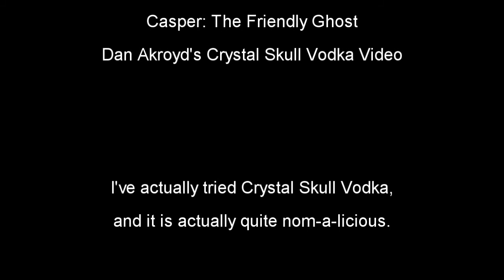The Zero Level (Ep. 1): Ghostbusters - Back in Theaters! (Part 1)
YES! Ghostbusters is back in theaters this October, and the guys are amped up to see one of their favorite movies back on the big screen!

The first of a multi-part section of videos, we touch on the boys nostalgia for the Ghostbusters series of games and movies, and their thoughts for the future.as well.